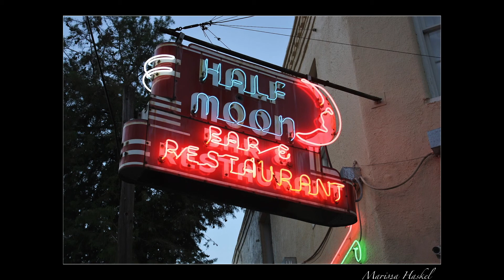Photography class presentation